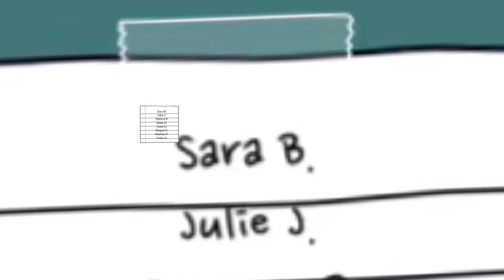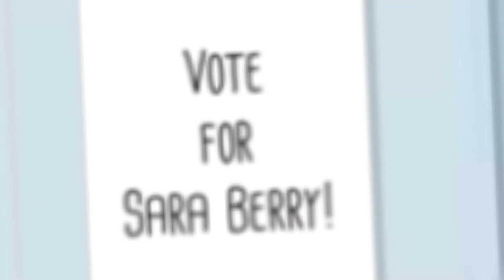The Ballad of Sara Berry (GCMV/Remake/Late Halloween special) EPILEPSY WARNING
song: The Ballad of Sara Berry from 35MM
Happy Halloween! Im sorry this was so late i had troubles with uploading it.